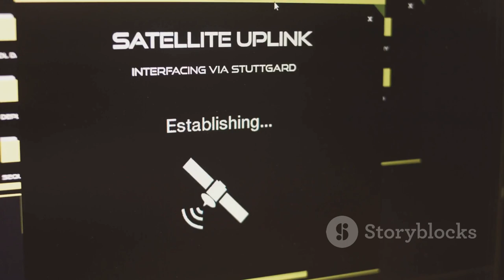Gagan Jain The Man Behind ISRO's Succes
Gagan Jain is a scientist and engineer who has been involved in various missions of the Indian Space Research Organisation (ISRO). He has played a key role in the development and execution of several important space missions, including the Mars Orbiter Mission (Mangalyaan) and the Chandrayaan-2 mission.

Gagan Jain has been a part of ISRO's history-making missions, contributing his expertise in areas such as spacecraft design, mission planning, and data analysis. His work has helped ISRO achieve significant milestones in space exploration and has brought international recognition to India's space program.

Overall, Gagan Jain's contributions to ISRO's missions have been instrumental in advancing India's capabilities in space technology and exploration. His dedication and expertise have been crucial in the success of many important space missions, making him a key figure in ISRO's history.